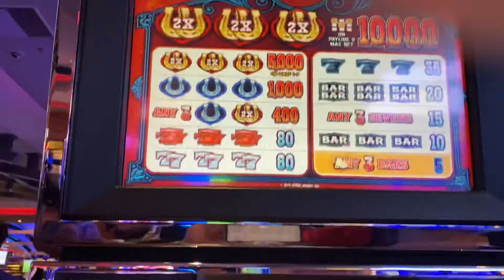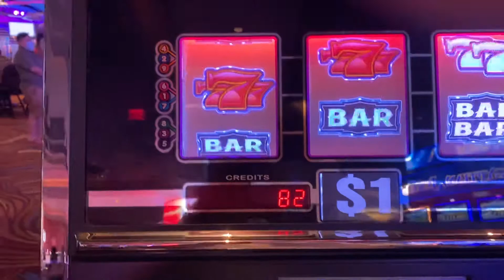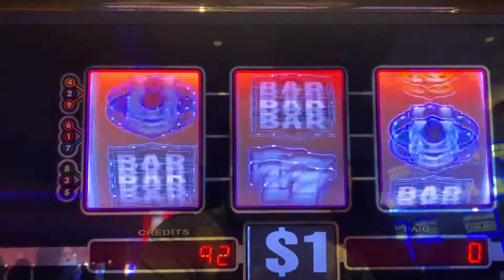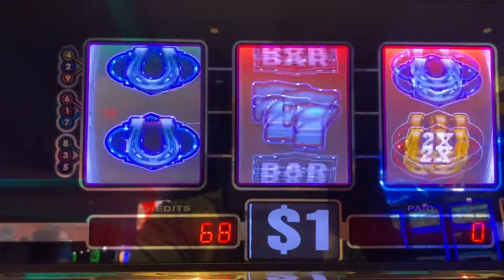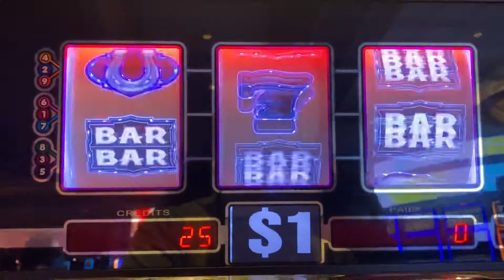JJk slot machine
Juega y dibiertete jugando con suerte ganas